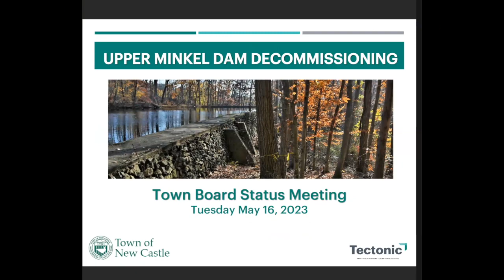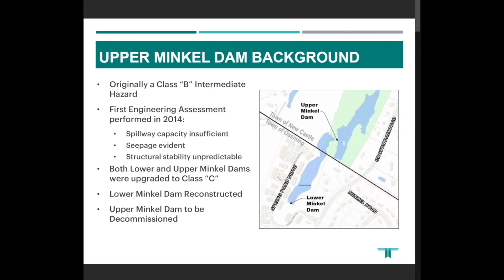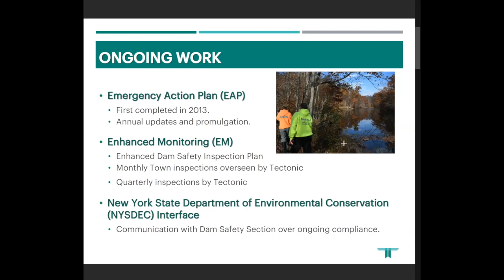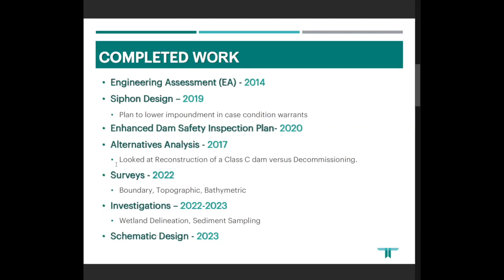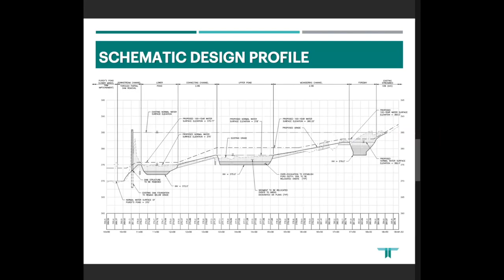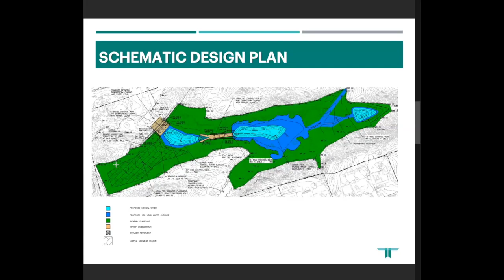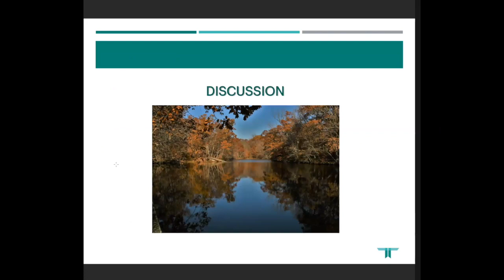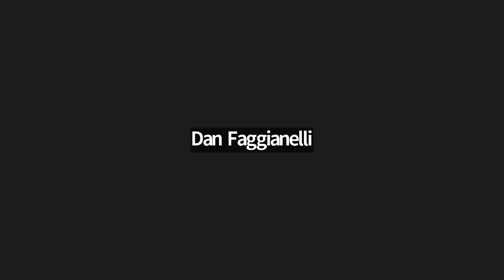Town Board of New Castle Work Session 5/16/23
01:04:43 Topic: Wireless Communications – Cell Towers

00:01:44 Topic: Recreation & Parks Master Plan

00:26:25 Topic: Mikel Dam Decommissioning

00:58:26 Topic: Joint Discussion with the Environmental Review Board (ERB)

01:26:50 Administrative Items

01:30:34 PUBLIC HEARING Recreation and Parks Master Plan

01:31:02 Proposed Local Law Amending Town Code § 123-32 Regarding Electronic/Hybrid Car Charging

01:32:06 Resolutions